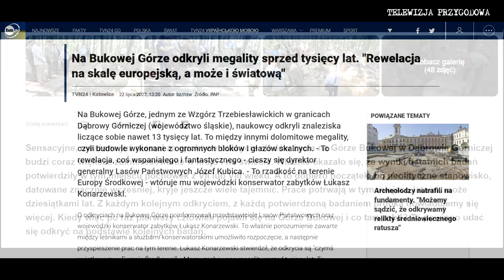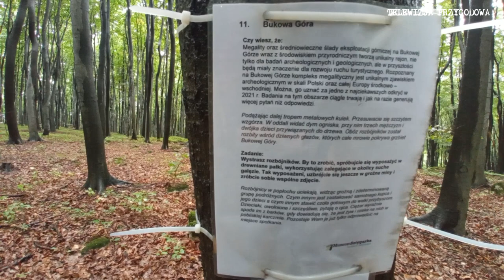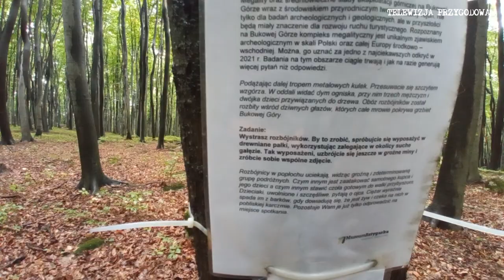MEGALITY NA BUKOWEJ GÓRZE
Jest takie miejsce w Dąbrowie Górniczej, które nazywane jest Bukową Górą.
Pośród drzew leżała sobie spokojnie kupka kamieni do momentu, aż ktoś stwierdził, że te kamienie i głazy mają około 11 tysięcy lat.
Postanowiliśmy przyjrzeć się temu z bliska i co nam z tego wyszlo zobaczycie w dzisiejszym odcinku na naszym kanale @TELEWIZJAPRZYGODOWA